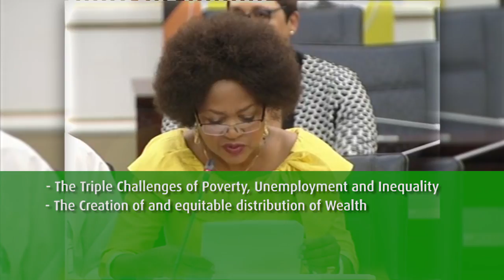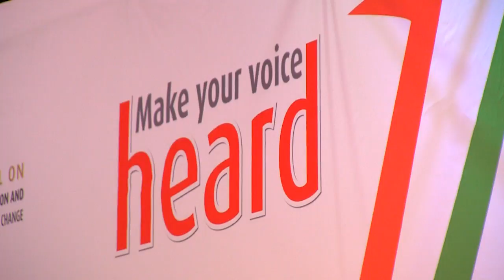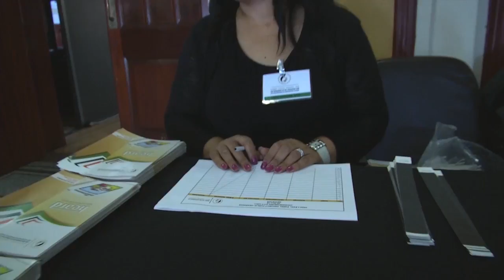High Level Panel Video Documentary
The Speakers’ Forum of South Africa will receive the final report of the High Level Panel (HLP) at a special forum meeting to be held at the Sandton Convention Centre in Johannesburg on 21 November 2017. The special meeting of the Speakers’ Forum will be followed by a Gala Dinner where the report and the response of the Legislative Sector of South Africa will be unveiled to the media and stakeholders.

The Speakers' Forum, a structure that drives collaborative programmes of the South African Parliament and the Provincial Legislatures (under the banner of the South African Legislative Sector), established and mandated the HLP under the leadership former President Kgalema Motlanthe in January 2016 to assess the impact of legislation passed by Parliament and Provincial Legislatures since the advent of freedom and democracy in 1994.

The seventeen-member HLP is composed of eminent persons and experts in various fields, who were segmented to focus on three key areas which are:

Poverty, unemployment and the equitable distribution of wealth;
Land reform, sustainable livelihoods and rural development and security of tenure; and
Social cohesion and nation building.
The HLP crisscrossed South Africa conducting public hearings organised and hosted by the 9 Provincial Legislatures and funded by the South African Legislative Sector. These hearings focused on how legislation had affected people’s lives and contributed in advancing the country’s   and transformation from apartheid to a prosperous society envisaged in the Constitution. The Speaker’s Forum is expected to outline its position on numerous matters raised in the report, as well as chronicle a way forward on how the fifth term of the legislative sector would use the findings and recommendations of the HLP to remodel itself and sharpen its interventions to accelerate the development and betterment of people’s lives.

Venue:            Bill Gallagher Room, Sandton Convention Centre,
                        Johannesburg

Time:              17:30 for 18:00

ISSUED BY THE SPEAKERS’ FORUM OF THE LEGISLATIVE SECTOR OF SOUTH AFRICA